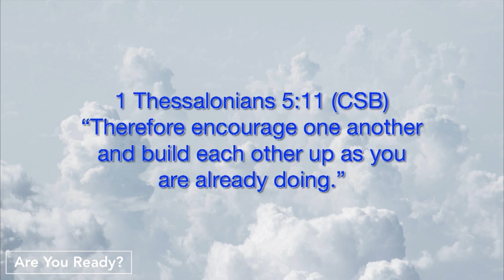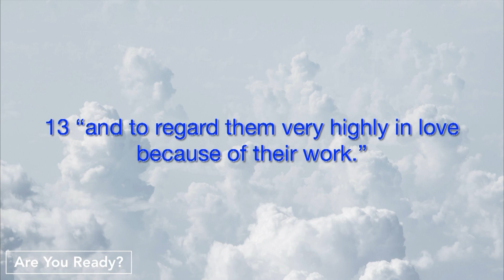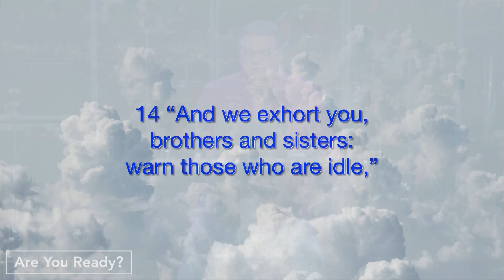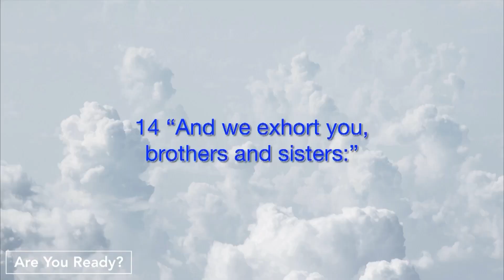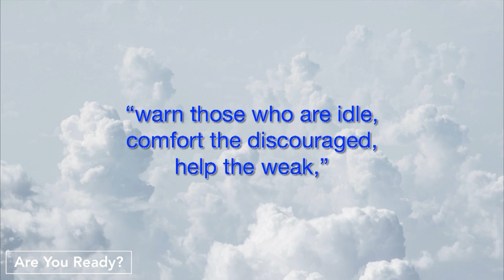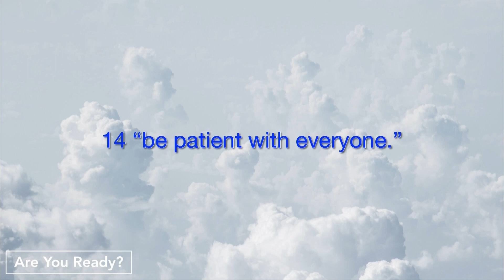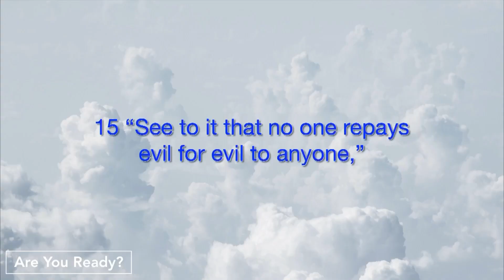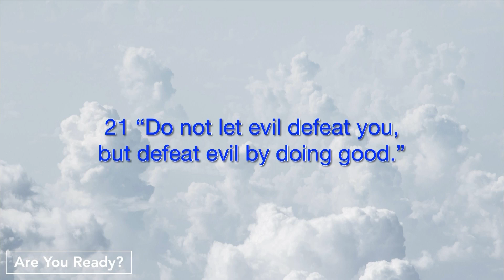Are You Ready? Part 15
Paul encourages the church at Thessalonica to continue encouraging each other.